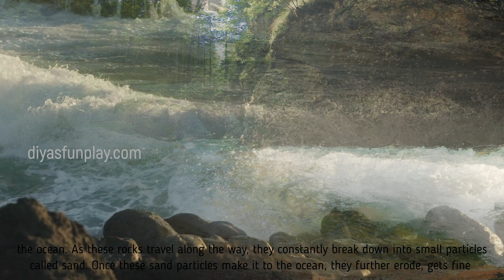Save environment model explanation - project explanation - sand mining and its effects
Hi Friends,
In this video, you will be learning how to explain a save environment model for science exhibition. Step by step tutorial for making this model is given in the video.